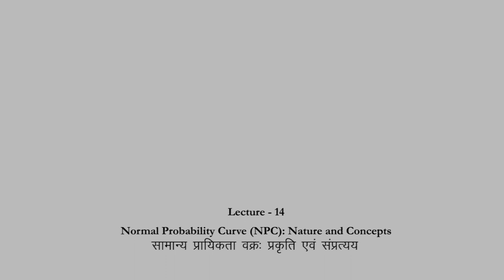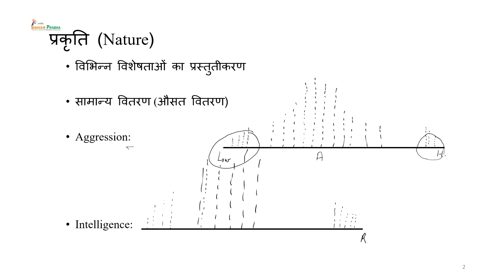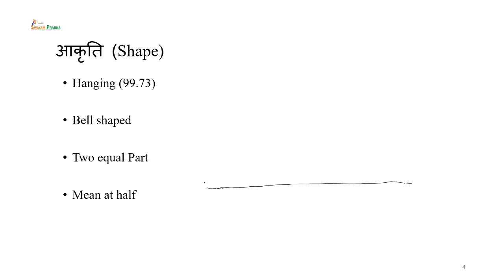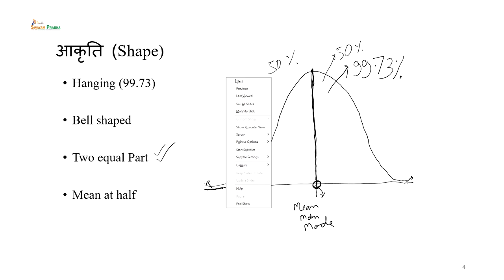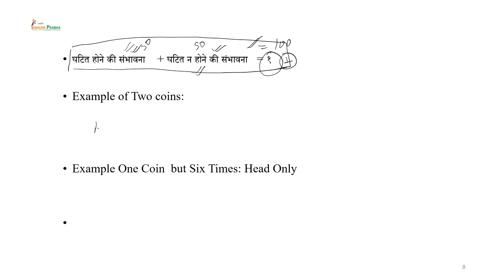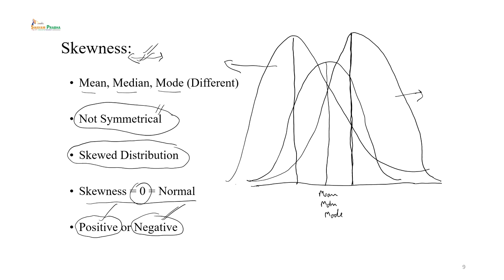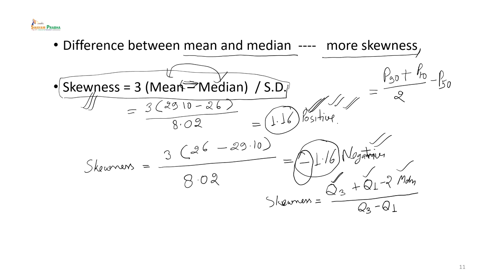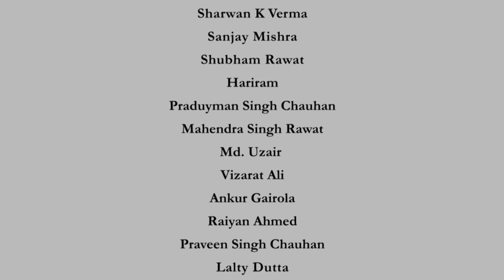Normal Probability Curve (NPC): Nature and Concepts